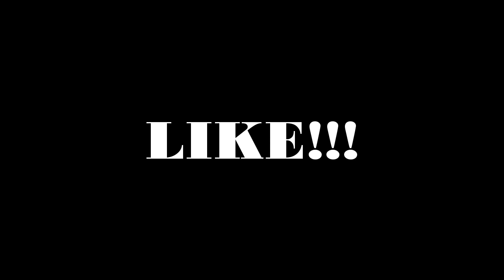Minecraft: Pokemon X Y - ASH VIU EU E A BONNIE SE BEIJANDO #41